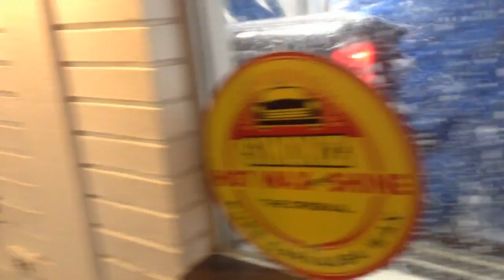jax car wash